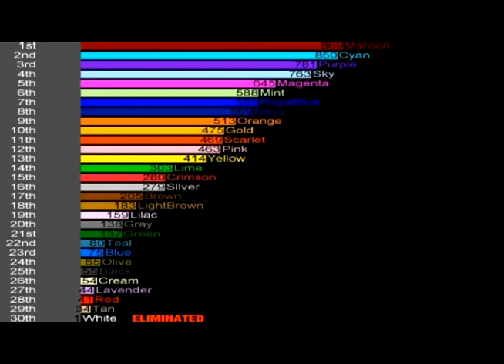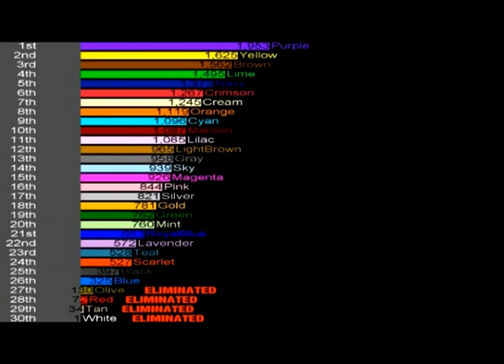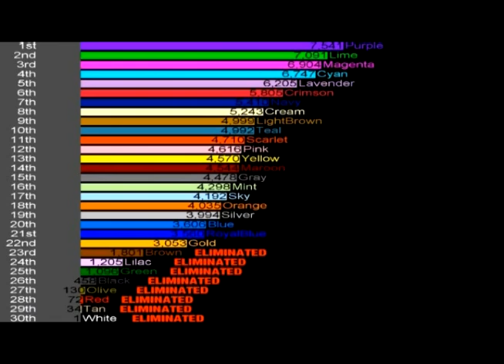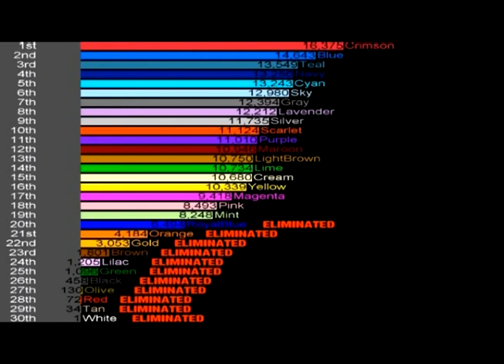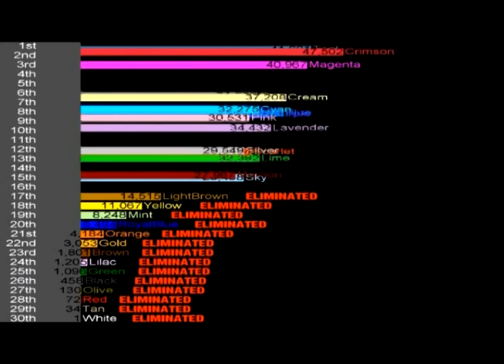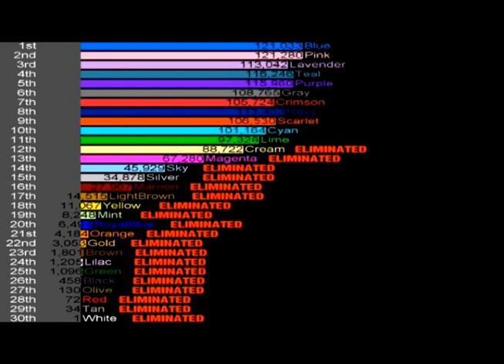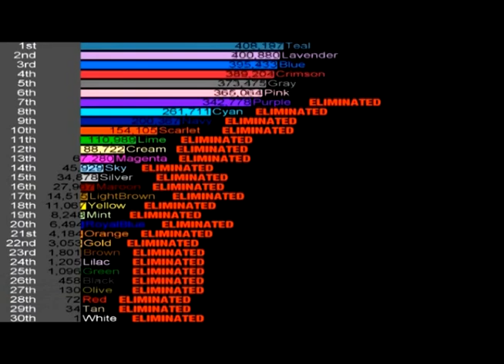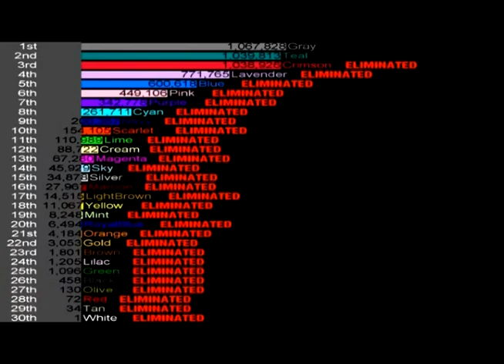Algotriacontathlon Scores Over Time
Based on Algobelt Official's Algotriacontathlon.